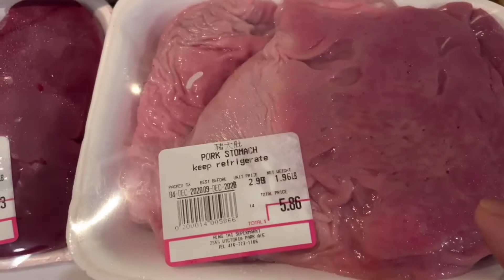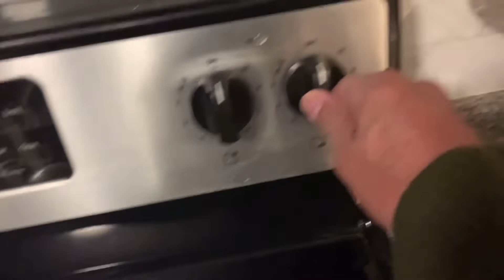Lolokulot 2020 Dinuguan sa tag lamig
Paano magluto ng pulido at masarap na dinoguan na pork